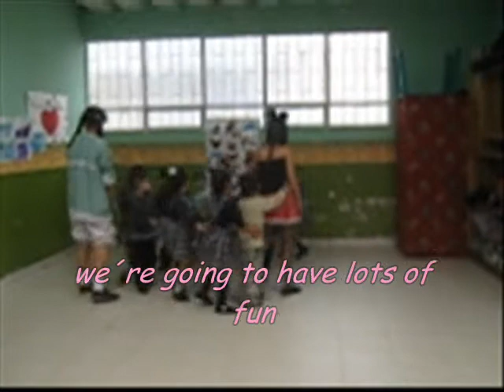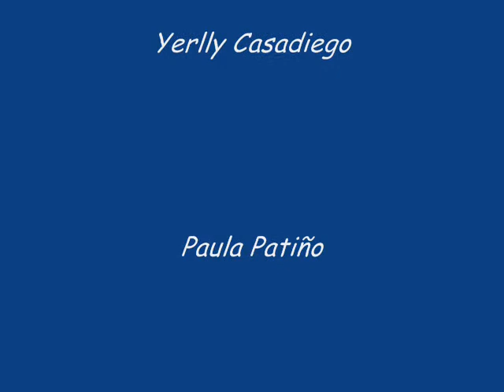The English Adventure Yerly C y Paula Patiño